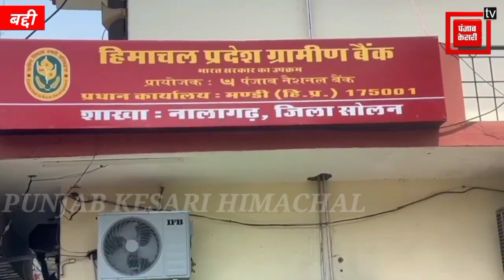बद्दी: ग्रामीण बैंक में 5.11करोड़ के फर्जी लोन का खुलासा, आरोपी मैनेजर गिरफ्तार,सुनिए क्याकह रही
बद्दी: ग्रामीण बैंक में 5.11 करोड़ के फर्जी लोन का खुलासा, आरोपी मैनेजर गिरफ्तार, सुनिए क्या कह रही पुलिस#HimachalPradesh